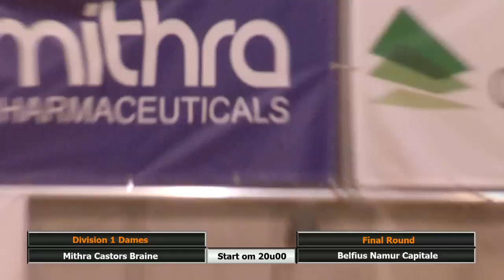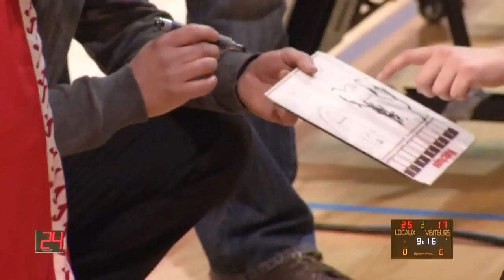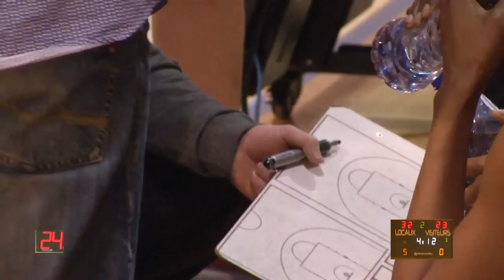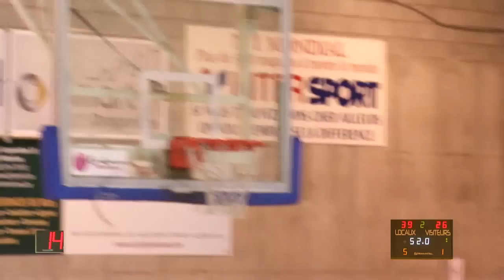Finale Playoffs Top Division Women: Mithra Castors Braine vs. Belfius Namur Capitale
Game 1 Finale Playoffs Top Division Women: Mithra Castors Braine vs. Belfius Namur Capitale